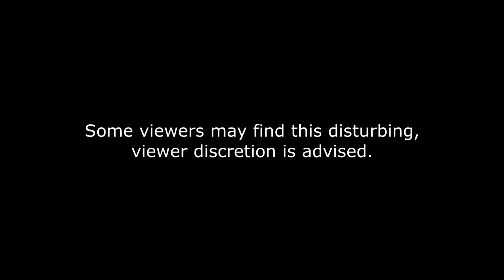A Whole New World - Subnautica #1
✪ We crash land in this vast ocean with no land in sight. It's just us against the elements out here and everyone and everything is out to get us. Sorry about the audio, I'm still working out some bugs, but it should be fixed soon. Thanks for understanding. ✪